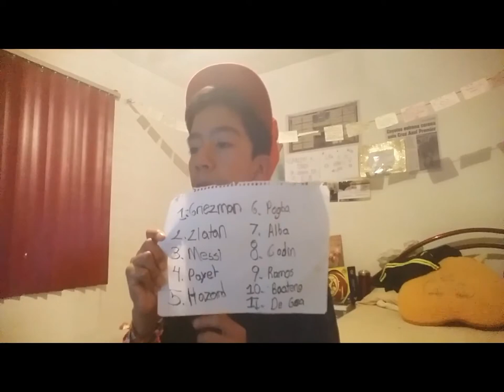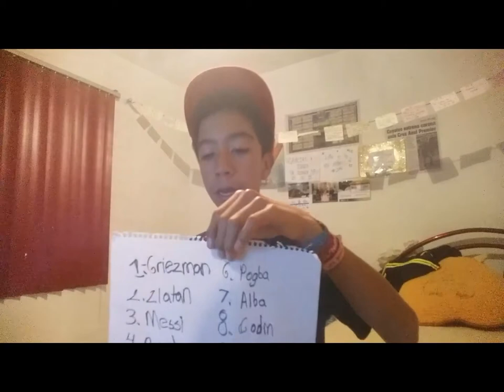Una Final De Maravilla Con PIO- Modo Carrera- FIFA17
Hola Pios como están??? Gran 2017
Otro Año más con ustedes y vengo mas recargado que nunca. Tratare de subir videos todos los días pero si un día no subo, no se preocupen estoy grabando y editando otros para los siguientes días.
Los videos se subirán en la tarde de 12:00 p.m a 7:00 p.m (HORARIO DE MEXICO).
Un Saludo y Nos Vemos En El Próximo Video Pios.